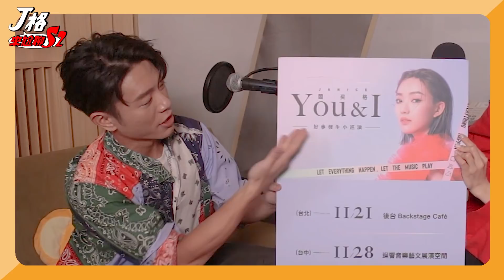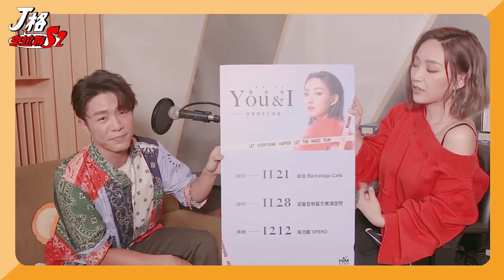【J格來尬聊S2】EP 1. 三十而立還是三十而已?閻阿姨韋叔叔來開示解惑!feat.韋禮安 WeiBird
你們敲碗的J格來尬聊第二季回來啦!!!

加倍奉還！給你更多！
✓ 不只聊感情，天南地北生活鎖事都暢談！
✓ 不只錄音檔，影音全都錄！

首集大來賓：擁有魔性笑聲的韋禮安來鳥鳥天

︱三十而立?三十而己?三十而慄? ︱

該不該返鄉陪父母、體會到變老的危機感
看看踏入三十歲最害怕的這些事你中了幾件

男生的三十歲煩惱V.S女生的三十歲煩腦
看看初入三十的格格和韋禮安有哪些不同煩惱和感觸

二十歲時不懂時間珍貴 ，三十歲後發現時間真貴
不要忘記保持Young at heart看待隨著年紀變陌生的事物

任何事情都有它發生的原因，別抵抗就坦然讓一切發生
坦然迎接而立You never know 三十之後就Let everything happen!

來跟我們一起開啟最新一季的J格辣個吧

特別感謝: 場地提供 無限延伸

Special thanks :
閻奕格【You＆I 好事發生小巡演】售票中
 11/21 11/22 台北｜11/28 台中｜12/12 高雄